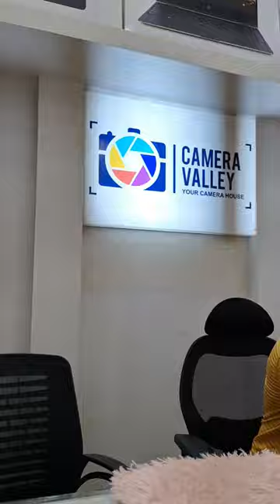camera lens fungus remove